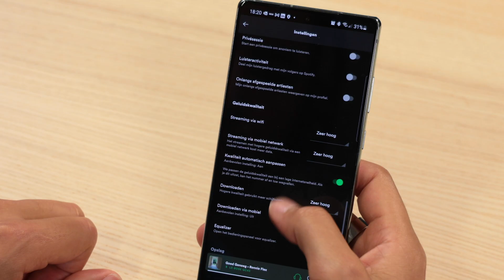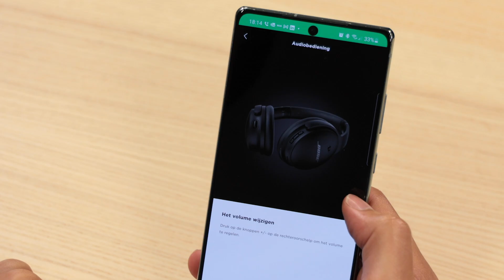De nieuwe Noise Cancelling topper | Bose QuietComfort 45 - Review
De nieuwe koptelefoon van Bose is uit, de Bose Quiet Comfort 45. Zijn voorgangers waren ook Noise Cancelling toppers. Ferdinand vertelt je alles over deze nieuwe.

In deze video:
0:00 Intro
0:16 Voorgangers QC 35II en NC Headphones 700
0:53 Design
2:11 Audio
3:12 Bel kwaliteit
3:55 Noise Cancelling
5:38 Connectiviteit
6:43 Accuduur
6:59 In de doos
7:45 Conclusie
8:23 Meer info